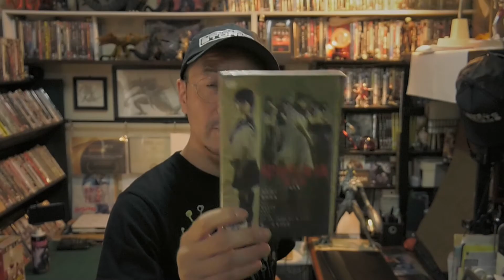【私デザイン】ウルトラセブン55周年Tシャツ 2022.5 / ultraseven T-shirt Design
今年55周年を迎える『ウルトラセブン』Tシャツをデザイン
シン・ウルトラマンについて・・・
ウルトラセブン Ⓒ円谷プロ

企画・制作・撮影・編集: 林一嘉

カプセル怪獣（アギラ・ミクラス・ウインダム）＆怪獣ボール（セブンガー）Tシャツ

ウルトラセブン ロボット長官Tシャツ

ウルトラセブン マグマライザーTシャツ

YouTube『シン・ウルトラマン』Tシャツデザイン

『岸部町奇談 探訪編』